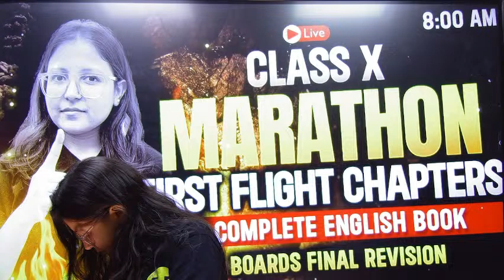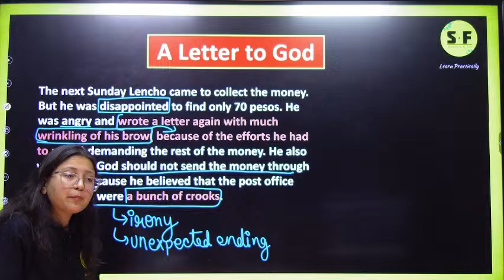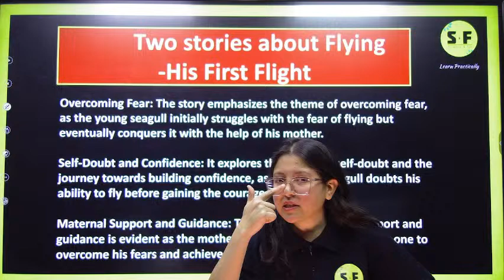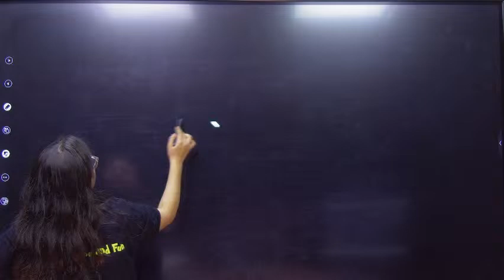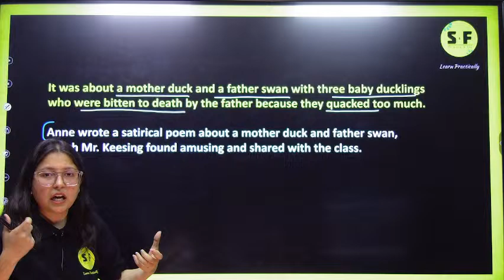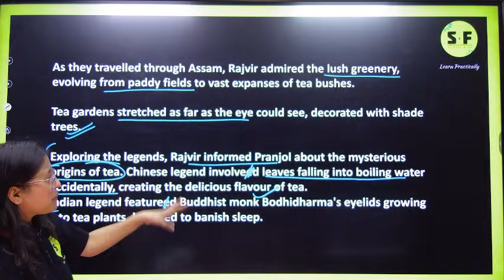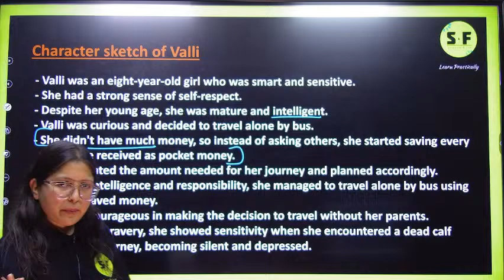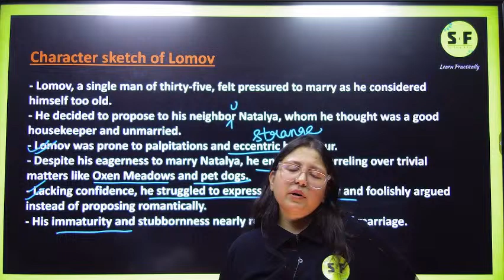Complete First Flight Chapter Class 10th English 80/80 Boards Exam 2023-24 with Deepika Maam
Complete First Flight Chapter Class 10th English Boards Exam 2023-24 with Deepika Maam

Thanks ❤️